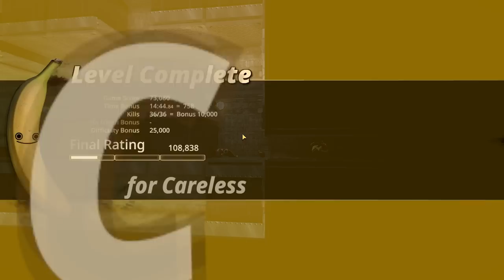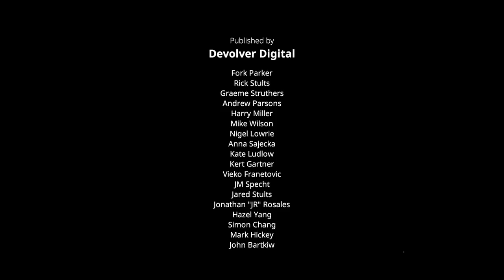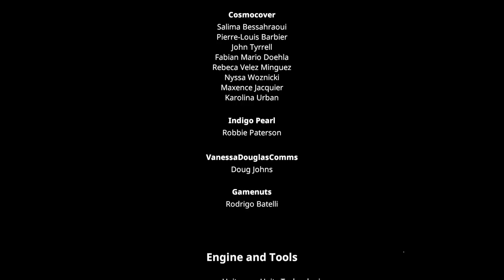[Criken] My Friend Pedro: gun banana gamer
Criken plays My Friend Pedro.
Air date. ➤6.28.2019